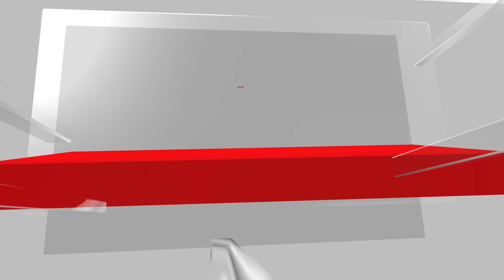Priyanka Gandhi Waynad | Congress Campaigner For 2 Decades, Priyanka Gandhi Takes Poll Dive | N18V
The visuals of Ms Gandhi Vadra facing off with cops catapulted her from being a campaign face to a full-fledged politician who hits the streets and doesn't back off in the face of state power. The 2022 Uttar Pradesh election was the first big campaign she led.